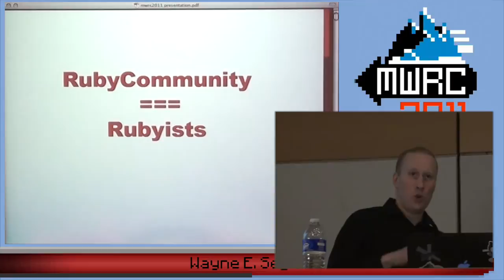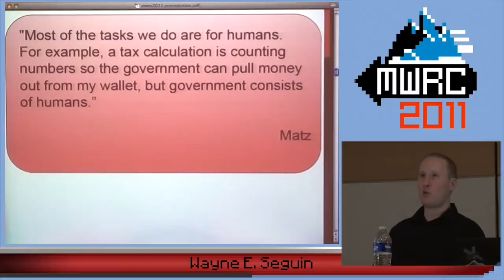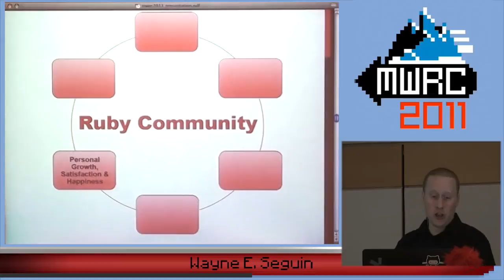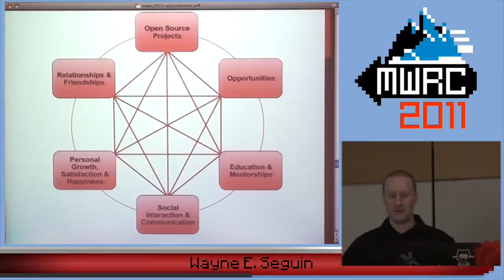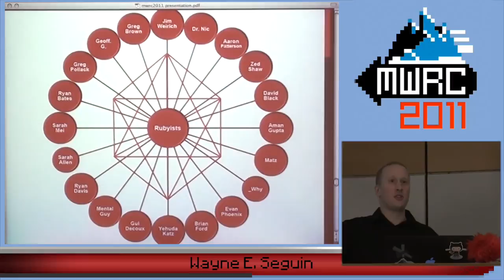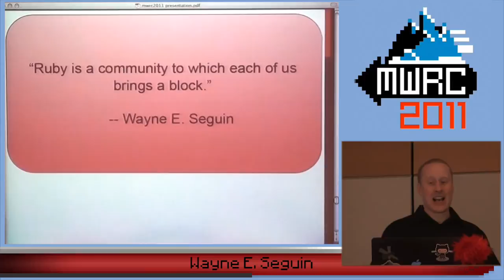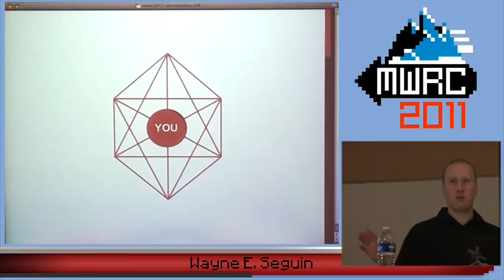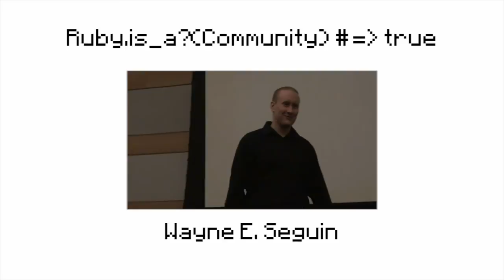MWRC 2011 - Ruby.is_a? Community # = true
By, Wayne E. Seguin
The single most important driving force that has kept me going since I started working with Ruby is the community itself. I will discuss various aspects of why I love the Ruby community and present my thoughts on our unique and awesome community with it's rosy effervescent essence.